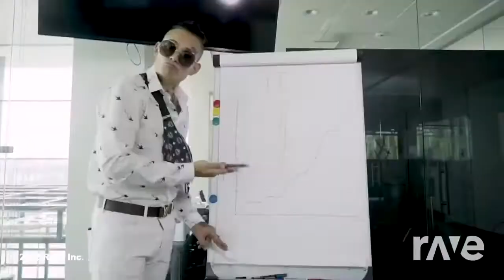DimaDino - Morgenshtern.exe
*признан иноагентом
Year: 2022
Genre: Shitcore